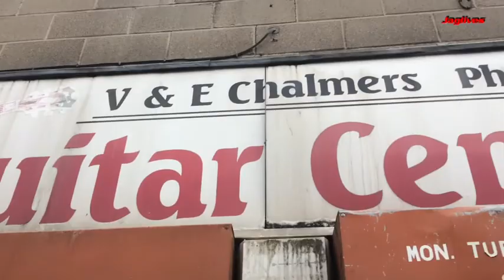Dundee stroll: Albert Street area.